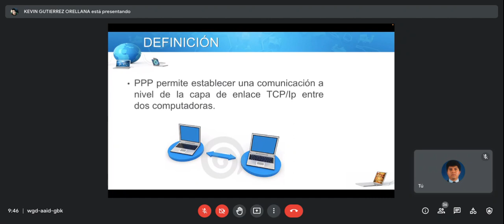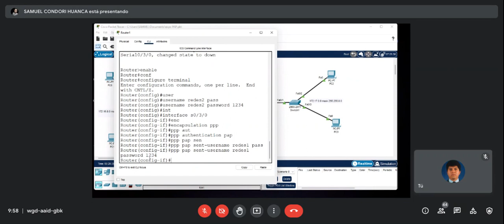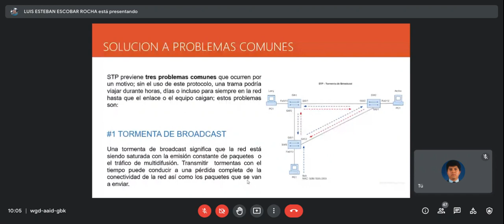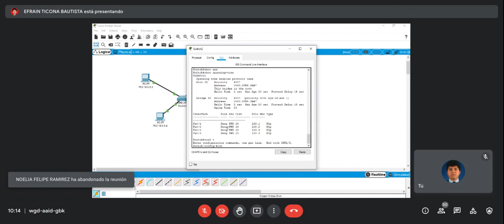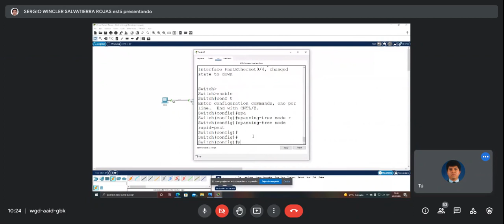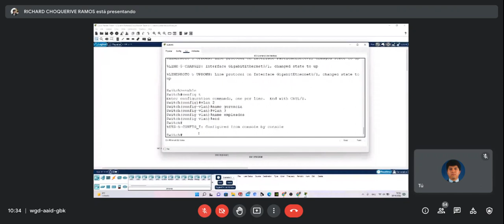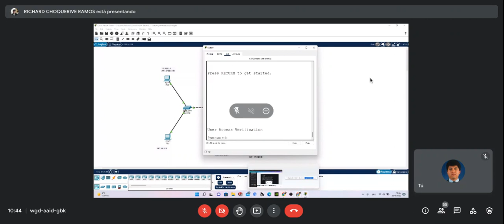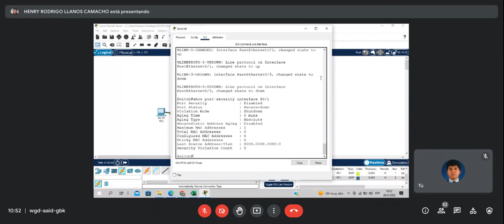Trabajos grupales Switching G 2_2